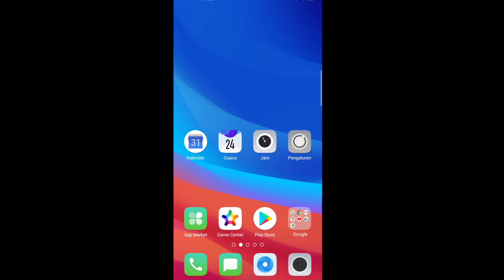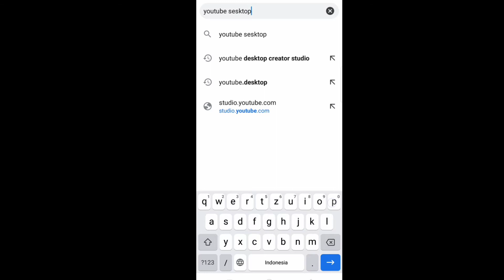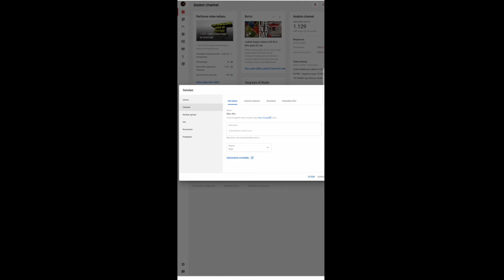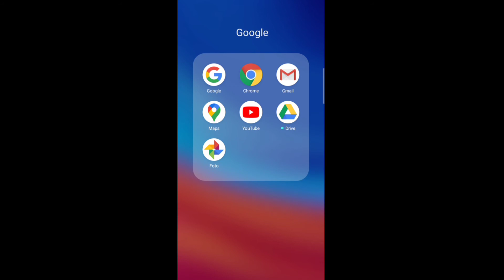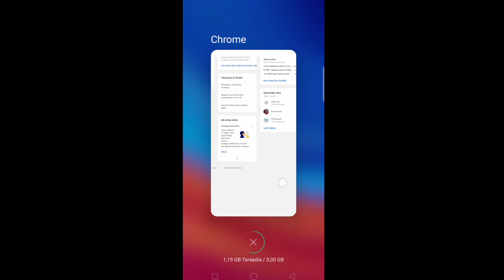CARA SEMBUNYIKAN SUBSCRIBER